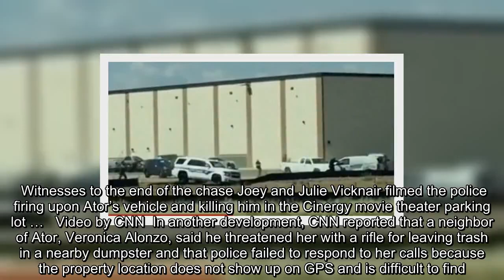✅ Texas gunman fired from job before rampage, threatened neighbor with rifle in past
✍  Seth Ator, the shooter who killed seven people in Texas on Saturday, had been fired from his trucking job just hours before, according to The New York Times.  Along a 15-mile corridor delineating the high-speed police chase and Ator’s shooting rampage between Midland and Odessa, authorities identified more than 15 crime scenes where he fired upon police officers and other motorists. Car dealerships and shopping malls were among the crime scenes. The shootings and subsequent chase began at about 3 p.m. when Texas state troopers pulled Ator over for making a left-hand turn without signaling.  At some point during the shooting spree, Ator killed a mail carrier and hijacked her vehicle. He was eventually killed by police in a movie theater parking lot in Odessa. In interviews, officials said that the gunman had been fired from his job with a trucking company on Saturday morning. However, they also said they had yet to determine a clear motive to help explain the level of violence. “There  ...